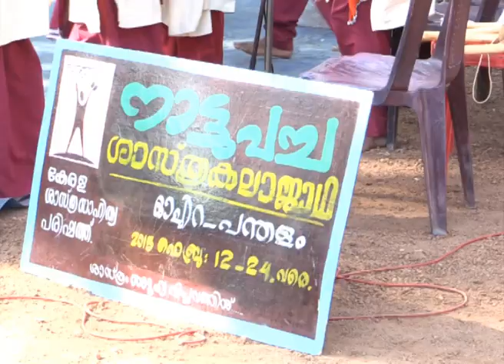നാട്ടുപച്ച - ശാസ്ത്രകലാജാഥ 2015 - കൊല്ലം ജില്ല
കേരള ശാസ്ത്രസാഹിത്യ പരിഷത്തിന്റെ 2015 ലെ ശാസ്ത്രകലാജാഥയാണ് "നാട്ടുപച്ച". സംസ്ഥാനത്ത് പര്യടനം നടത്തിയ 10 കലാജാഥകളില്‍ കൊല്ലം - പത്തനംതിട്ട ജാഥയുടെ വീഡിയോ ആണ് ഇത്.